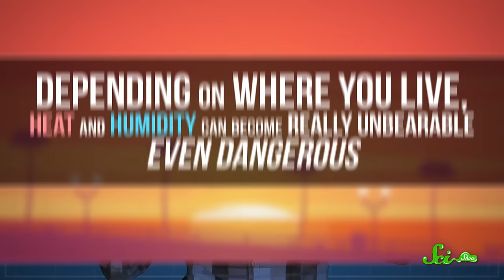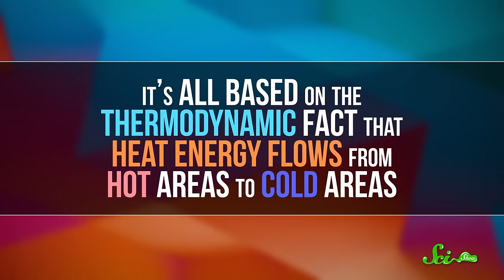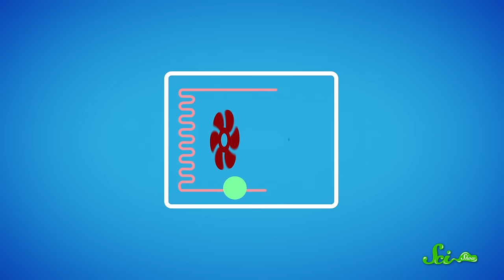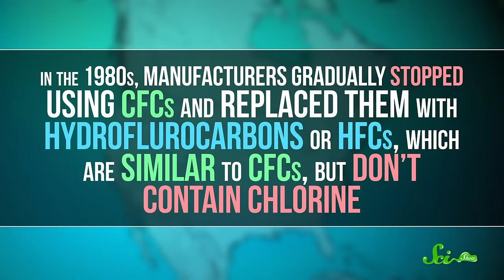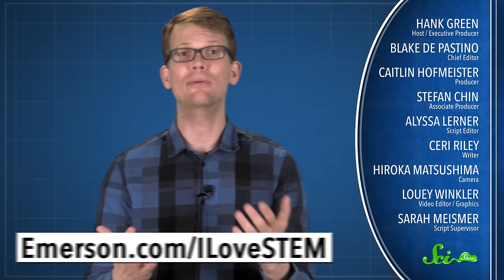Air Conditioners: Coolest Idea Ever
All humans want to be comfy, but the first air conditioner wasn't built for us--it was for a printing press!